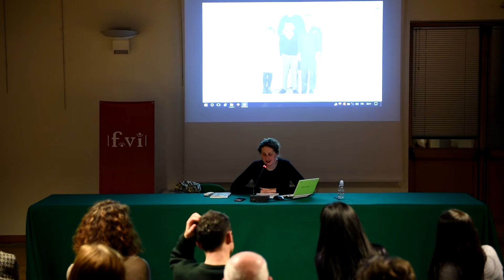Il bambino di Scanno di Simona Guerra | Salotto letterario di Frequenze Visive 3 marzo 2017 parte 3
“Il bambino di Scanno” (Ed. Postcart 2016 ) racconta la storia della nota fotografia, diventata icona, scattata negli anni ‘50 dal grande fotografo italiano Mario Giacomelli. Questa immagine piena di magia, capace di incantare chiunque la osservi ancor oggi, è sempre stata avvolta da un’aura di mistero riguardante la sua storia e le modalità con cui è stata scattata.

A distanza di sessant’anni dalla sua realizzazione, Simona Guerra è voluta tornare sulle tracce del Bambino e ha raccontato il suo viaggio attorno a questa fotografia, nei luoghi dello scatto, fra la gente e i vicoli di Scanno.

Il libro è corredato da materiali inediti di grande valore storico: immagini, provini, lettere e documenti d’archivio per la prima volta visibili al grande pubblico.

Mario Giacomelli (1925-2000), tipografo di professione e fotografo solo per passione, è stato uno dei più grandi artisti della fotografi a del Novecento. Ha trascorso tutta la sua vita in una piccola città delle Marche affacciata sul mare Adriatico, Senigallia, dove ha prodotto, in cinquant’anni di scatti, la quasi totalità delle sue opere oggi conosciute, esposte e premiate in tutto il mondo
La sua opera – come la sua vita – poetica ed emotivamente intensa, è ancora oggi presa ad esempio dalle nuove generazioni per la sua forza, grazia e bellezza.

Simona Guerra è docente di linguaggio fotografico e Storia della fotografia. Si occupa di ordinamento e valorizzazione di fondi fotografici e collabora con diversi archivi italiani tra cui l’archivio Mario Giacomelli di Senigallia. E’ curatrice
di mostre ed eventi e autrice di alcuni saggi e romanzi sulla fotografia tra cui:
Mario Giacomelli. La mia vita intera (Bruno Mondadori 2008);
Mario Dondero (Bruno Mondadori 2011);
Bianco e oscuro. Storia di panico e fotografia (Postcart 2012);
Cesare Colombo con Simona Guerra. La Camera del tempo (Contrasto 2014);
Fotografia consapevole. Scrittura e fotografia si incontrano (In-con-tra 2016).